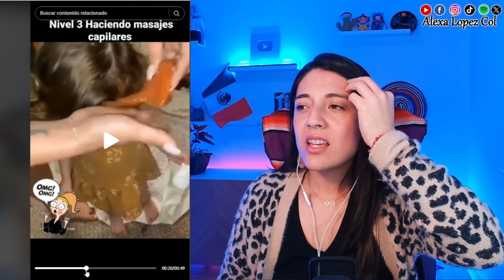Videos graciosos de bebes, estos chamacos estan tremendos pero muero de risa!